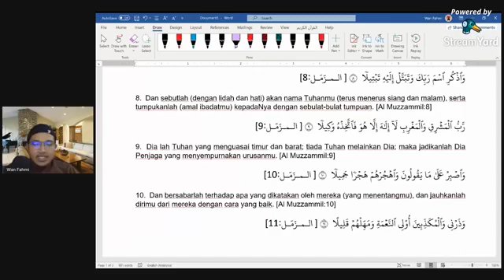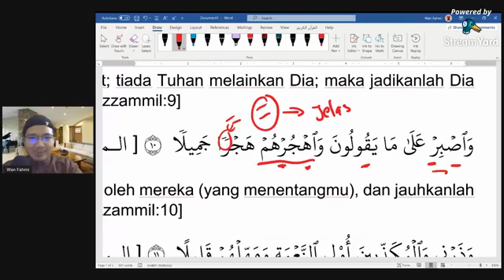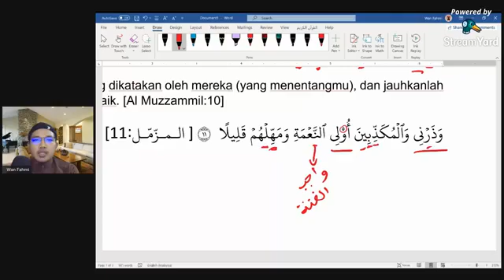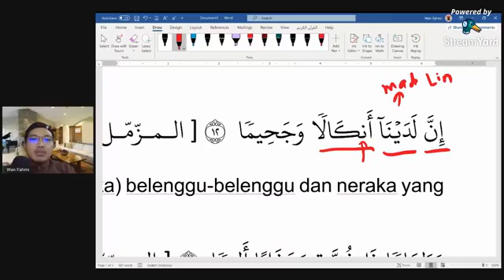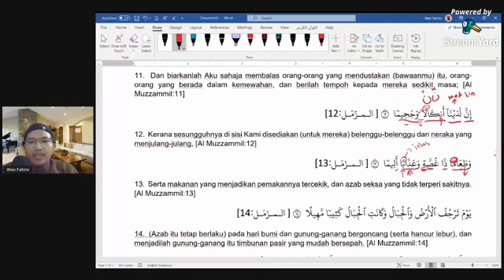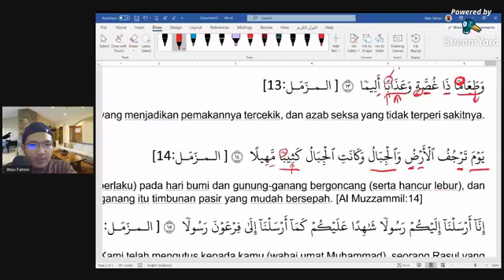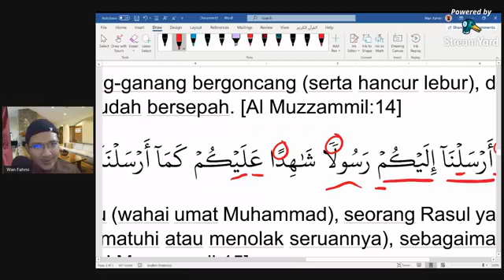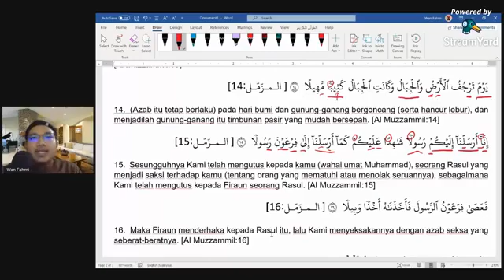SIRI 13: Tadarrus Quran Ramadhan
Sambungan Ayat 10

Ustaz Fahmi
29 Mei 2020